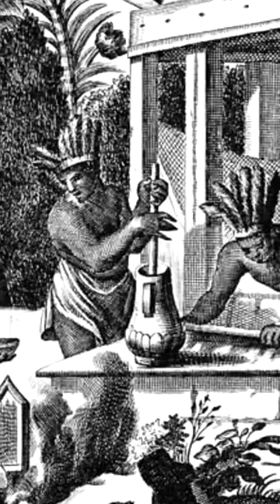Pirates Loved Hot Chocolate | G&G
So much that they could kill for it.

A New Voyage Around the World - William Dampier
A Voyage Round the World - William Funnel
A Privateer's Voyage Round the World - George Shelvocke